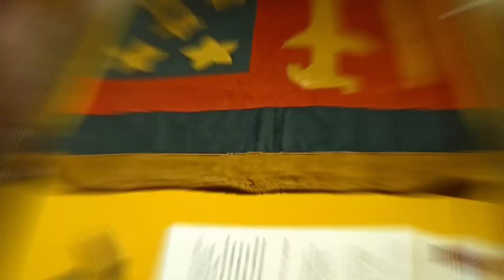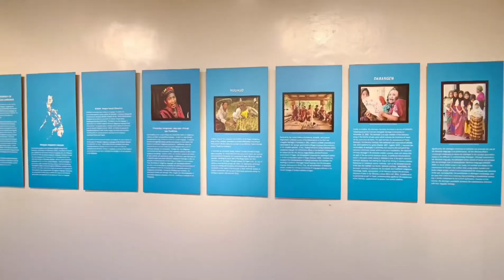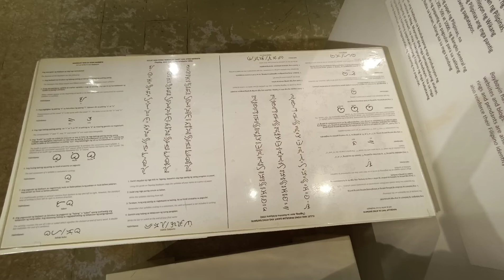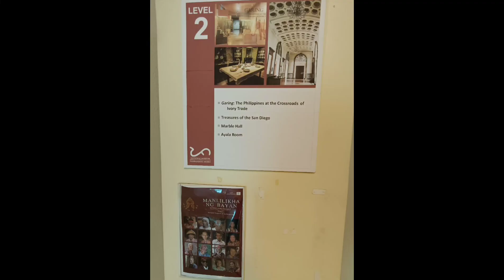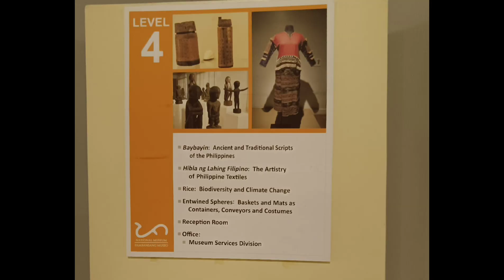Anthropology National Museum Manila